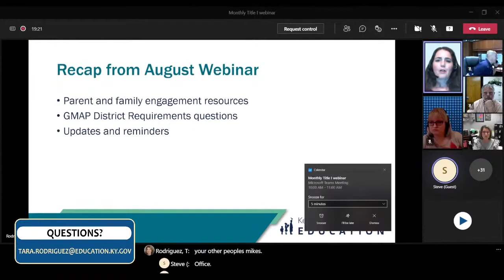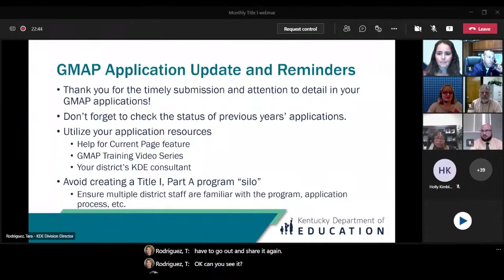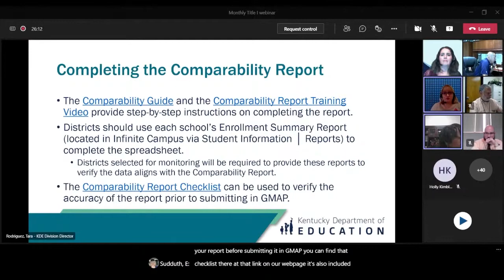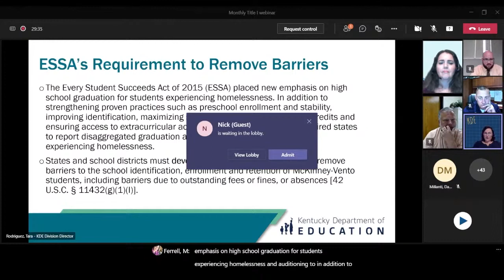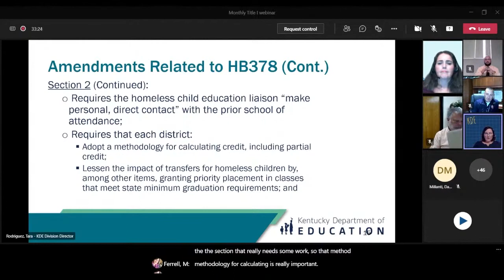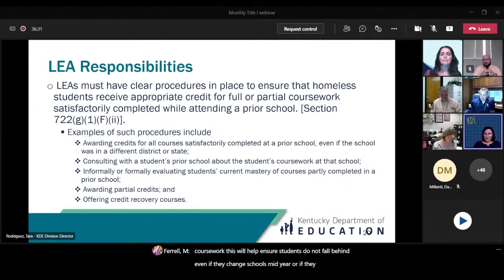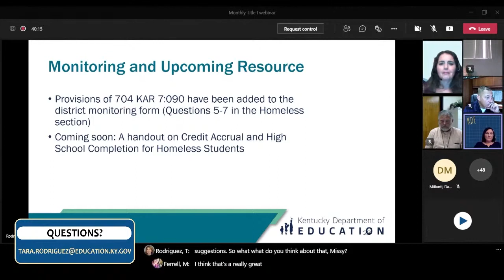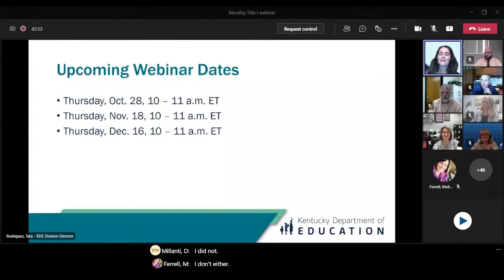Title I Webinar September 2021